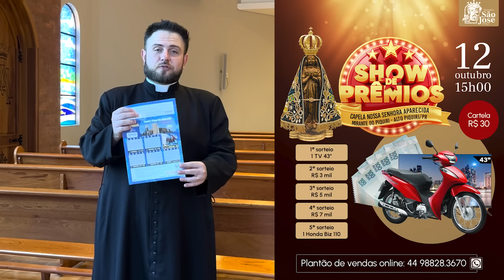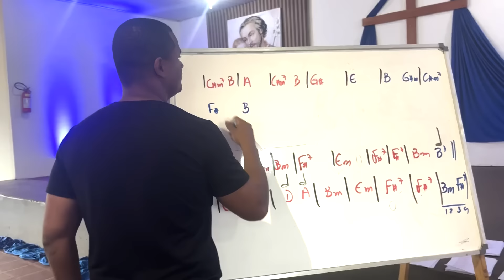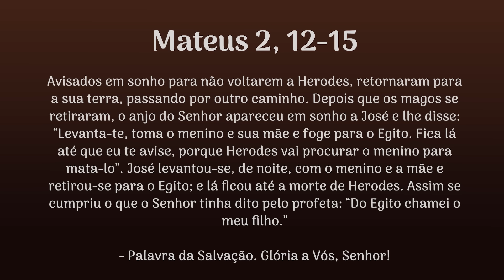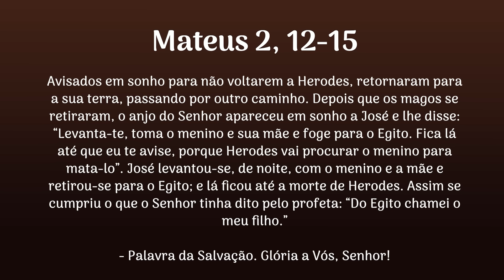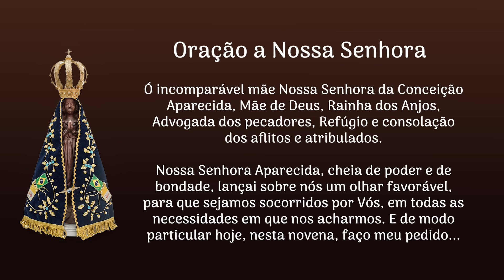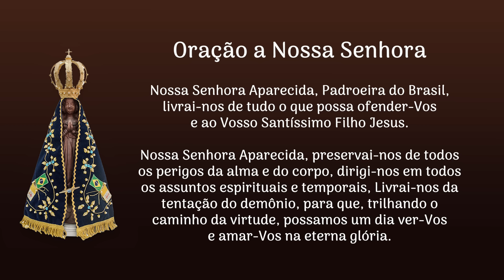Novena a Nossa Senhora Aparecida | 5º dia | Padre Mario Sartori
5º dia | Palavra de hoje: Mateus 2, 12-15

e contribua com as reformas da Capela Nossa Senhora Aparecida, com as obras do Santuário São José e com todo o nosso trabalho de evangelização.

 Deus recompense sua generosidade conosco!